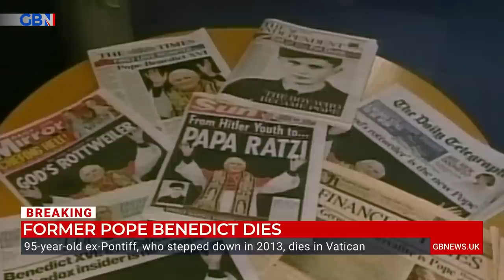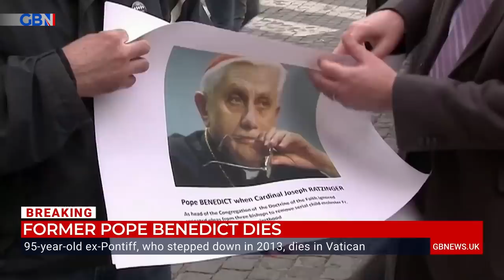95-year-old Former Pope Benedict has died | Cameron Walker looks back on his life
GB News' Cameron Walker reports as Former Pope Benedict, who stepped down as leader of the Catholic Church in 2013, has died.